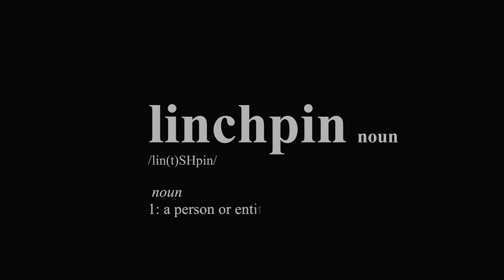Heidi Klum and Tim Gunn are BFF Goals | Making the Cut | Prime Video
Heidi Klum and Tim Gunn really are each other's yin and yang. Making the Cut is streaming now on Prime Video.

Official Making the Cut Pages:
Official Show Instagram: Instagram.com/MakingtheCutTV
Official Show Hashtag